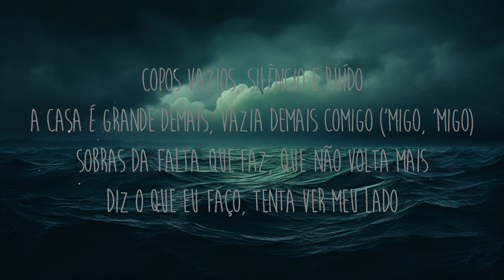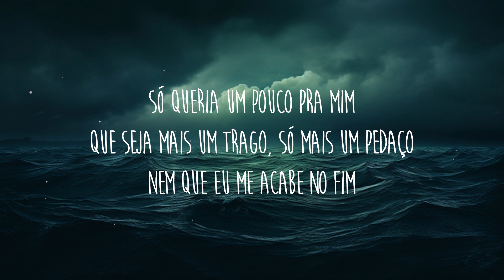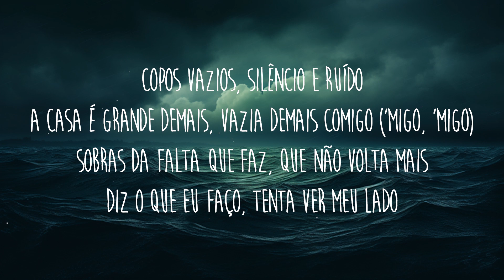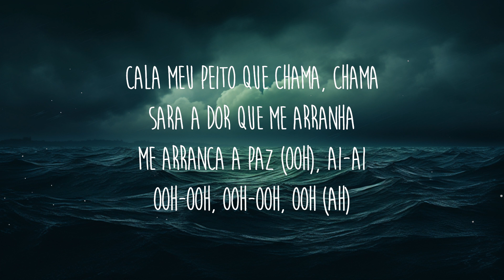Luísa Sonza & Demi Lovato - Penhasco2 (Letra/Lyrics) | 25 Min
Letra/Lyrics: Luísa Sonza & Demi Lovato - Penhasco2

[Intro: Luísa Sonza]
Mm-mmm-mm
Mm-mmm-mm

Copos vazios, silêncio e ruído
A casa é grande demais, vazia demais comigo ('Migo, 'migo)
Sobras da falta que faz, que não volta mais
Diz o que eu faço, tenta ver meu lado
Só queria um pouco pra mim
Que seja mais um trago, só mais um pedaço
Nem que eu me acabe no fim

[Ponte: Luísa Sonza]
Traz de volta meu amanhã

[Refrão: Luísa Sonza & Demi Lovato]
Cala meu peito que chama, chama
Sara a dor que me arranha
Me arranca a paz, ai-ai

[Verso 2: Demi Lovato]
Palavras vazias, pedaço de amor
Soltei tua mão
Tua falta faz eco, 'cê sabe
Reparta comigo essa dor da saudade
Saudade não tem tradução

[Refrão: Luísa Sonza & Demi Lovato, Demi Lovato]
Cala meu peito quе chama, chama
Me arranca a paz (Ooh), ai-ai
Ooh-ooh, ooh-ooh, ooh (Ah)